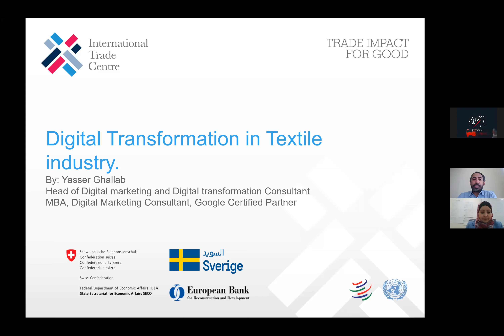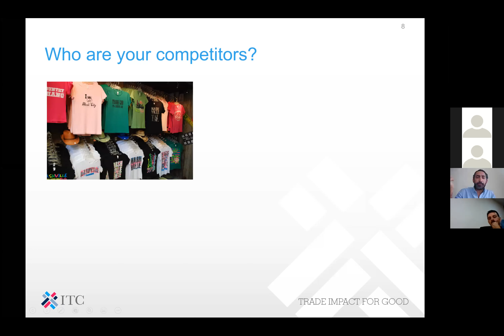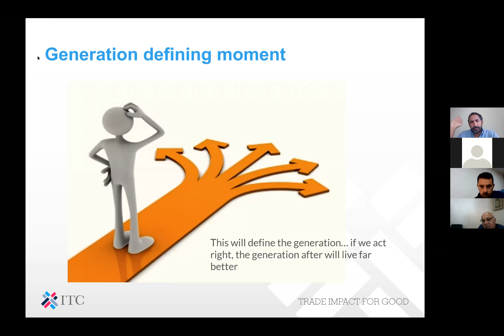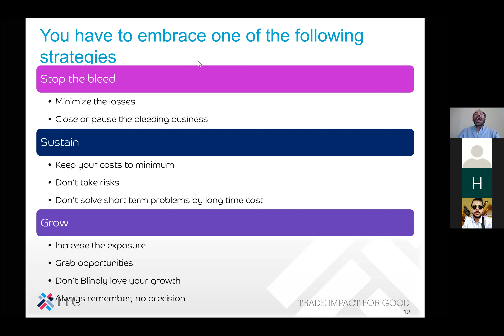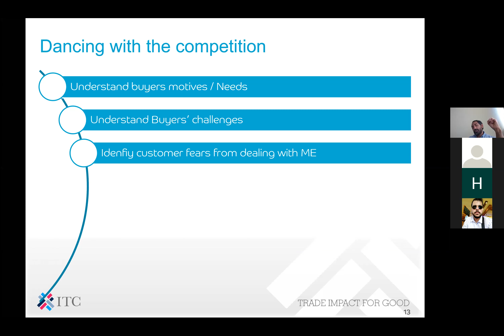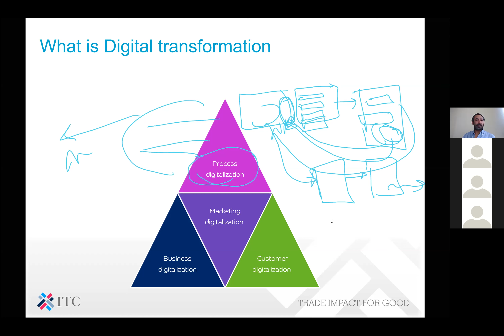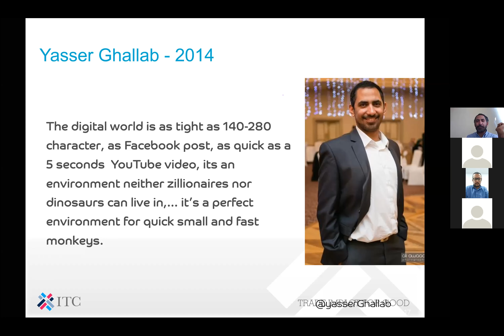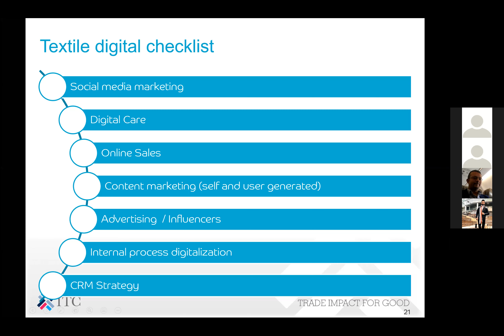Digital transformation Webinar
Webinar organized in collaboration with EBRD and the Apparel Export Council.
presentation conducted by Mr. Yasser Ghallab.